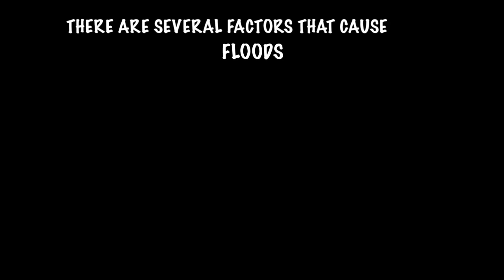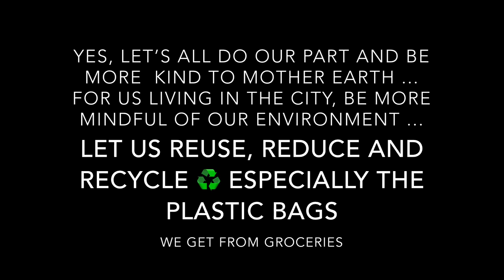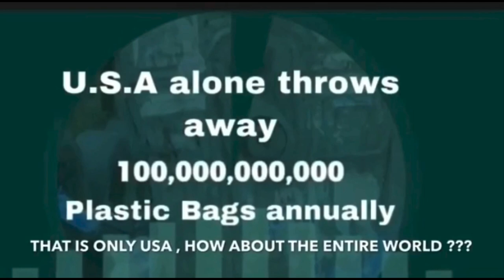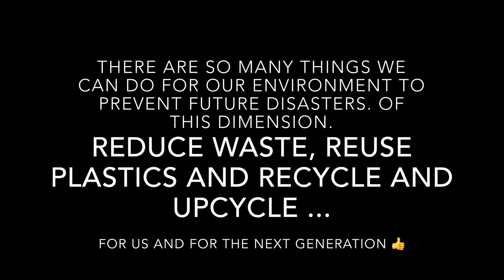PRAY FOR CALIFORNIA AS WE DEAL WITH PLASTIC BAGS || BE NICE TO MOTHER EARTH AS TO ELLEN DEGENERES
When New York was battered with massive Snowfall during the yuletide season, California had it's massive rainfall that turned Roads into rivers, lost lives and damaged properties since the New Year.  Massive flooding almost drowned this part of the world due to many reasons:
1.  Massive Rainfall
2.  OVERFLOWING RIVERS
3.  COLLAPSED DAMS
4.  MELTED SNOW
5.  DEFORESTATION
6.  IMPROPER GARBAGE DISPOSAL.
7.  CLIMATE CHANGE
The comedienne Ms Ellen DEGENERES was right. We have to be nice to Mother Earth and do our part to help in protecting our environment For me living in a city, one of the most prevalent item that we ignore are PLASTIC BAGS If we could not stop from using them and use cloth and recyclable bags for our grocery shopping, then we must also learn to REUSE them instead of tossing them into the garbage. Every effort must be done BIG or SMALL to help MOTHER EARTH because ignorance of it will turn into more destructions of these dimension .